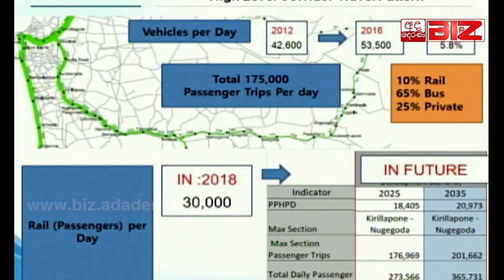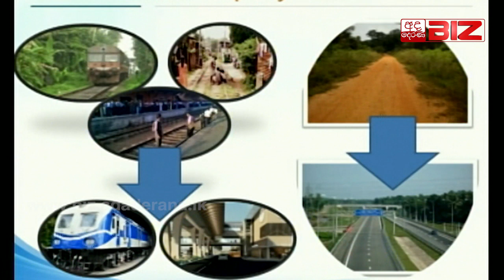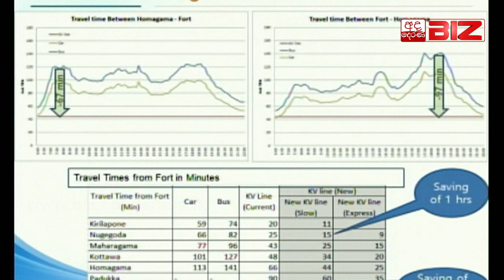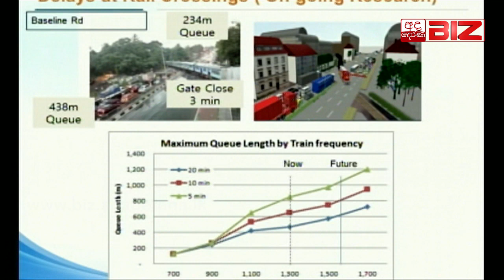Dr Dimantha De Silva on Kelani Valley Railway Improvement Program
Dr Dimantha De Silva on Kelani Valley Railway Improvement Program Phase 1 / Colombo Suburban Railway Efficiency Improvement Project / Colombo Suburban Railway (Electrification) Project.

Published on Jul 15, 2019 by "Ada Derana". Video  owned by Ada Derana.